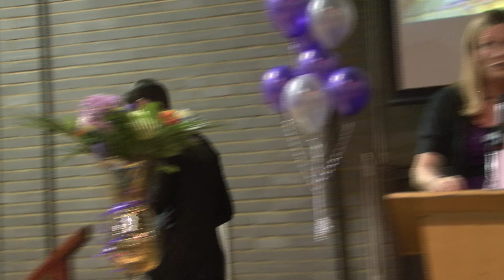Harris Federation Sixth Form COA 2013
Harris Federation Post 16 Celebration of Achievement Evening 2013.  Filmed at Harris City Academy Crystal Palace on Friday 17th May 2013.